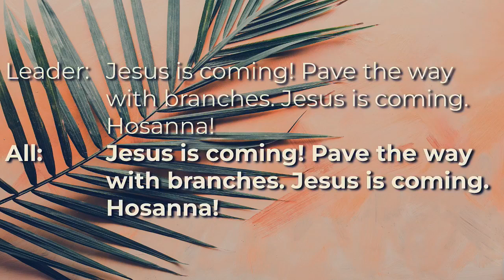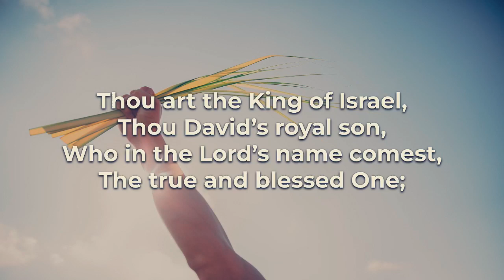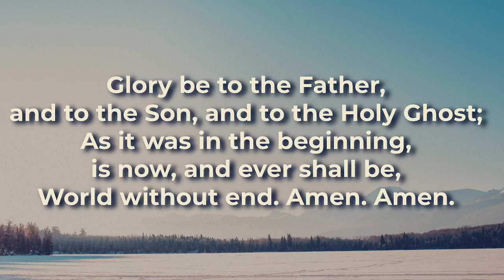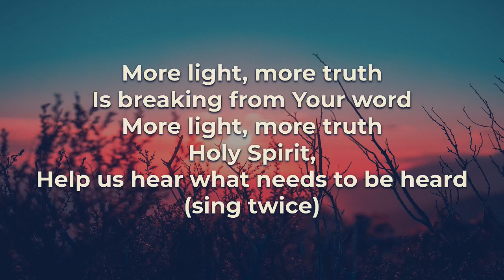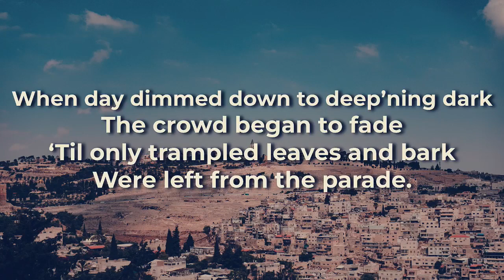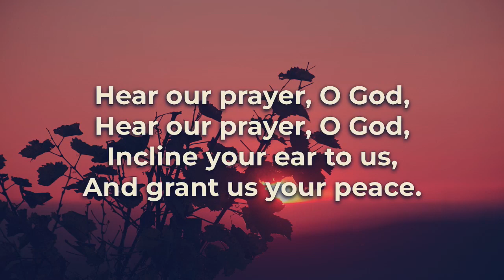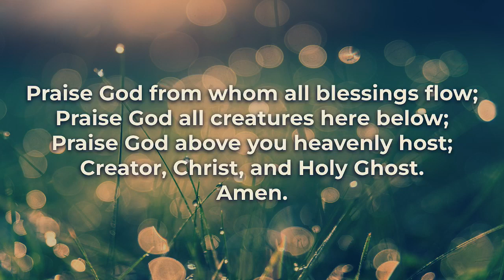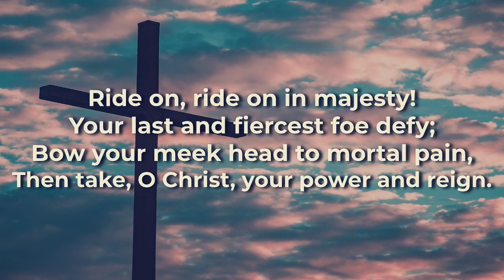Palm Sunday Worship with First Church, Simsbury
Hosanna! Join us for worship this Palm Sunday, as Pastor George preaches about hope, Jon Batiste, and the importance of clapping on beats two and four!